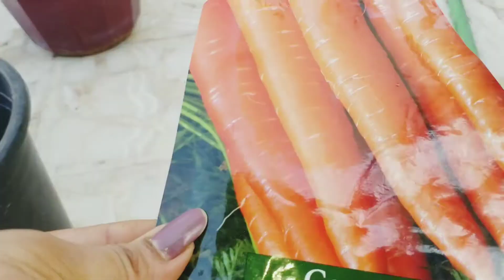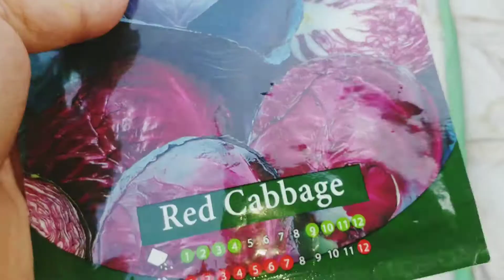Balcony Garden update Nov 2021@AbuDhabi